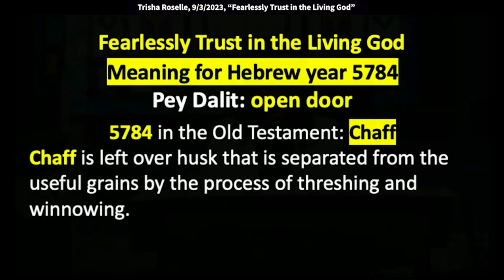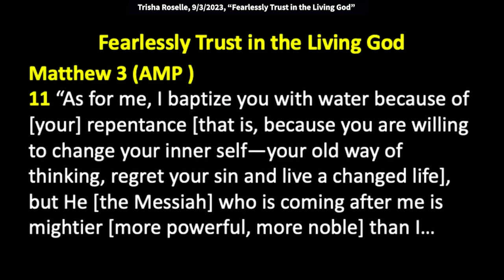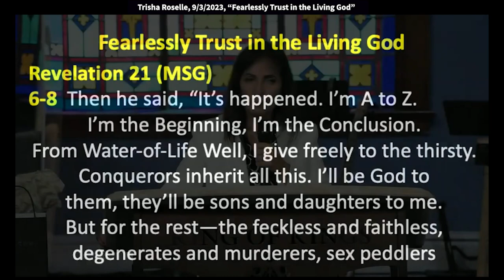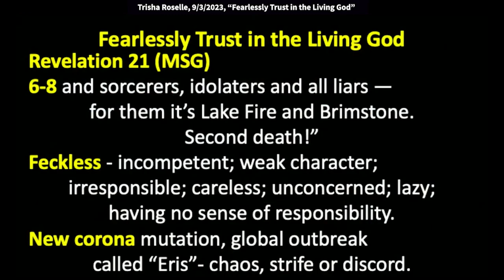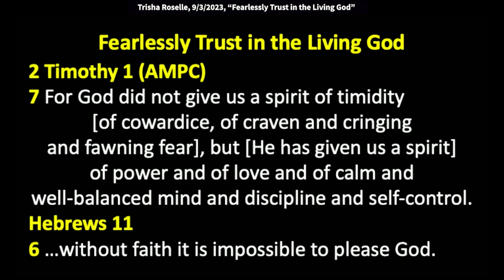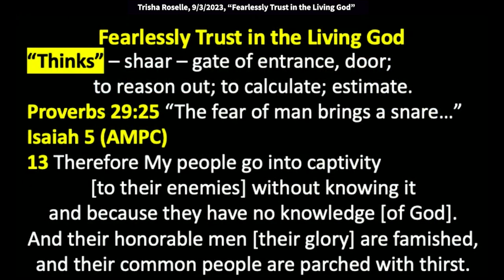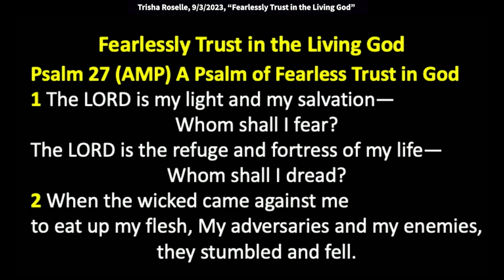Trisha Roselle: Fearlessly Trust in the Living God (1 Timothy 4:10)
Trisha Roselle: Fearlessly Trust in the Living God (1 Timothy 4:10)
Trish Roselle speaks at King of Kings Worship Center on September 3, 2023. 1 Timothy 4:10 “For to this end we both labor and suffer reproach, because we trust in the living God, who is the Savior of all men.”

Meaning for Hebrew Year 5784
Pey Dalit: Open Door

2 Timothy 1 (AMPC)
7 For God did not give us a spirit of timidity (of cowardice, of craven and cringing and fawning fear), but [He has given us a spirit] of power and of love and of calm and well-balanced mind and discipline and self-control.

Hebrews 11
6 …without faith it is impossible to please God.

2 Corinthians 10 (Voice)
3 For though we walk in the world, we do not fight according to this world’s rules of warfare.
4 The weapons of the war we’re fighting are not of this world but are powered by God and effective at tearing down the strongholds erected against His truth.
5 We are demolishing arguments and ideas, every high-and-mighty philosophy that pits itself against the knowledge of the one true God. We are taking prisoners of every thought, every emotion, and subduing them into obedience to the Anointed One.

Joshua 1 (AMPC)
7-8 Turn not from it to the right hand or to the left, that you may prosper wherever you go.
This Book of the Law shall not depart out of your mouth, but you shall meditate on it day and night,
that you may observe and do according to all that is written in it. For then you shall make your way prosperous, and then you shall deal wisely and have good success.
9 Have not I commanded you? Be strong, vigorous, and very courageous. Be not afraid, neither be dismayed, for the Lord your God is with you wherever you go.

Commentary
Fear is not an emotion - it is a spirit. But long-term fear can become part of your emotional makeup.
Even though it is a spirit, it can create a way of thinking which is not a spirit. You can be programmed by fear because of generational examples that were set.

Deuteronomy 20 (NLT)
8 “Then the officers will also say, ‘Is anyone here afraid or worried? If you are, you may go home before you frighten anyone else.’

Ephesians 6 (AMP)
13 Therefore, put on the complete armor of God, so that you will be able to [successfully] resist and stand your ground in the evil day [of danger], and having done everything [that the crisis
demands], to stand firm [in your place, fully prepared, immovable, victorious]

Ephesians 6 (MSG)
13-18 Be prepared. You’re up against far more than you can handle on your own. Take all the help you can get, every weapon God has issued, so that when it’s all over but the shouting you’ll still be on your feet. Truth, righteousness, peace, faith, and salvation are more than words. Learn how to apply them. You’ll need them throughout your life. God’s Word is an indispensable weapon. In the same way, prayer is essential in this ongoing warfare. Pray hard and long. Pray for your brothers and sisters. Keep your eyes open. Keep each other’s spirits up so that no one falls behind or drops out.

Ephesians 6 conveys the idea that, “having done all to stand – keep standing until shift happens.”

Proverbs 23 (AMP)
7 For as he thinks in his heart, so is he [in behavior—one who manipulates]. He says to you, “Eat and drink,” yet his heart is not with you [but it is begrudging the cost].

“Thinks” – shaar – gate of entrance, door; to reason out; to calculate; estimate.

Proverbs 29:25 “The fear of man brings a snare…”

Isaiah 5 (AMPC)
13 Therefore My people go into captivity [to their enemies] without knowing it and because they have no knowledge [of God]. And their honorable men [their glory] are famished, and their common people are parched with thirst.

1 John 4:18 Perfect love casts out all fear.
We must make FEAR OUR ENEMY! No more excuses!!!

Psalm 118: 6 The Lord is on my side; I will not fear what man can do to me.

Proverbs 3 (NLT)
25 You need not be afraid of sudden disaster or the destruction that comes upon the wicked
26 for the LORD is your security. He will keep your foot from being caught in a trap.

Psalm 27 (AMP) A Psalm of Fearless Trust in God
1 The LORD is my light and my salvation— Whom shall I fear?
The LORD is the refuge and fortress of my life — Whom shall I dread?
2 When the wicked came against me to eat up my flesh,
My adversaries and my enemies stumbled and fell.